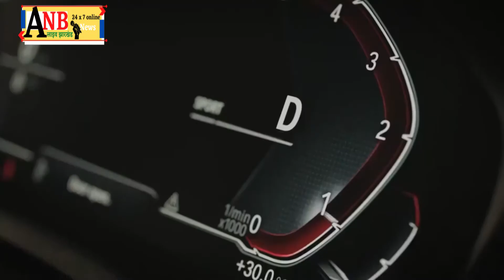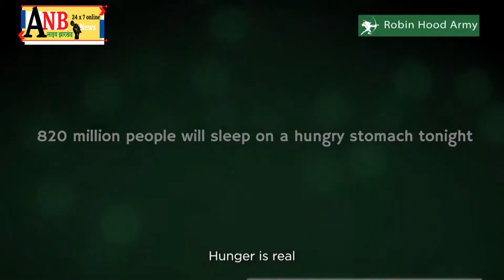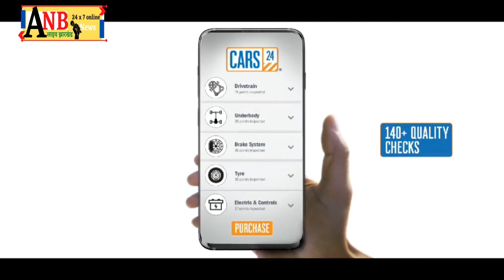सामाजिक कार्यकर्त्ता गरिमा टोप्पो की रविवार को खूंटी के पेरवांघाघ जलप्रपात में गिरने से मौत